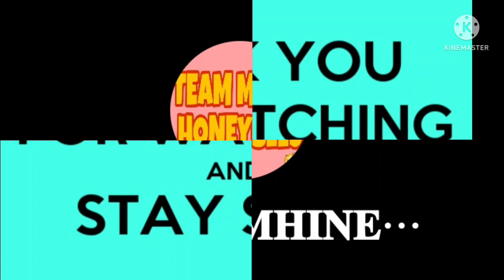Bolabolang Talong Eggplant balls with minced pork.